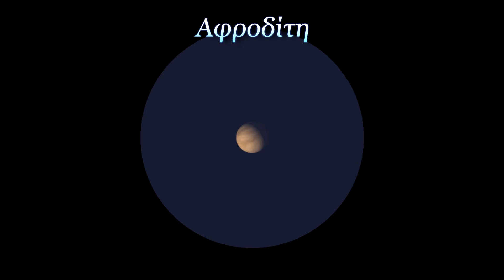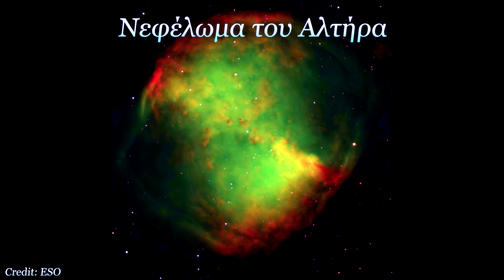Ο Ουρανός της Ελλάδας - Ιούνιος 2022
Καλώς ήρθατε στον Ουρανό της Ελλάδας, μία σειρά μηνιαίων βίντεο από το Ινστιτούτο Αστροφυσικής του Ιδρύματος Τεχνολογίας και Έρευνας (ΙΑ-ΙΤΕ), με θέμα τις παρατηρήσεις που μπορούμε να κάνουμε στον νυχτερινό ουρανό.
Αυτό τον μήνα έχουμε Αφιέρωμα στον Αστερισμό του Σκορπιού, ενώ κοιτάμε τι μπορεί να μας προσφέρει ο καλοκαιρινός ουρανός του Ιουνίου.

Για περισσότερες πληροφορίες, μπορείτε να δείτε το μηνιαίο άρθρο της Αστρονομικής Ομάδας Φοιτητών του Πανεπιστημίου Κρήτης για τον Ουρανό της Ελλάδας:

00:00 Εισαγωγή
00:33 Πλανήτες
01:23 Αστερισμοί
04:21 Αφιέρωμα στον Αστερισμό του Σκορπιού
06:00 Finale

Η απεικόνιση του νυχτερινού ουρανού έγινε με το πρόγραμμα Stellarium

► Επιμέλεια: Αστρονομική Ομάδα Φοιτητών Πανεπιστημίου Κρήτης

► Αφήγηση - Παραγωγή: Δρουδάκης Κωνσταντίνος

♫ Μουσική: The Sky of Greece - Costa D'Ret